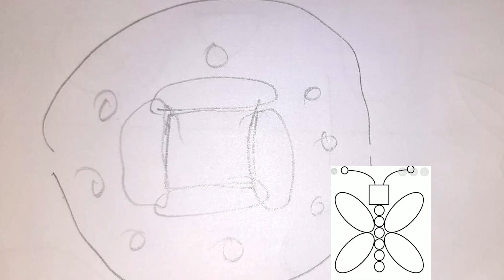Try Not To Laugh | Challenge | Tamil Couple Vlog | Praveen with Anita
Whatsupp Guys !!!.  Here is our new video. New Challenge Let's Go